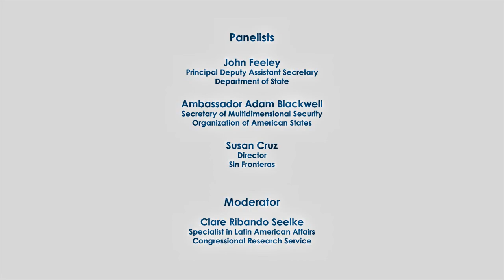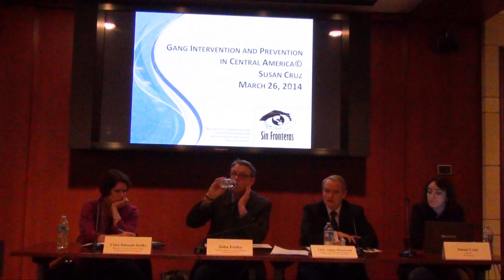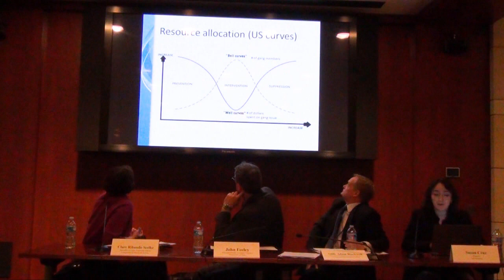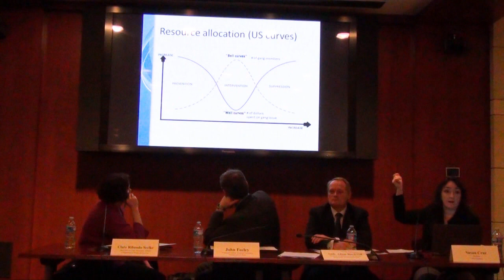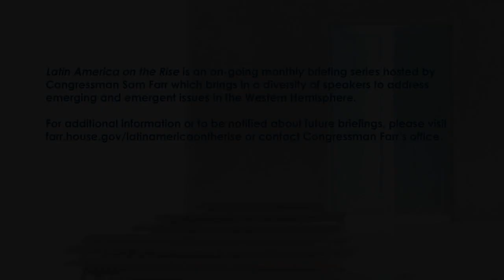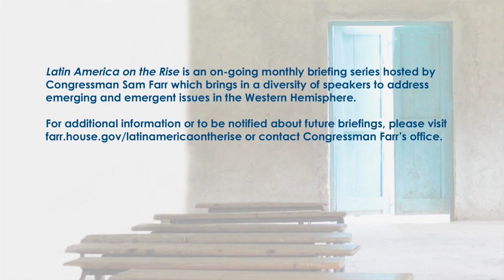Latin America on the Rise: Gangs in Latin America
Latin America has witnessed a recent spread in the influence of gangs. While the region only accounts for 8.5% of the world population, it has the globe's highest homicide rates. This violence is concentrated in Honduras, El Salvador, and Guatemala, which are also home to some of the hemisphere's most notorious gangs. Estimates range from 50,000-85,000 gang members in these Central American countries, with El Salvador alone having an estimated 323 gang members for every 100,000 citizens.

While Latin America's widespread violence is not exclusively attributable to gangs, their extortion; kidnapping; human trafficking; and drug, auto, and weapons smuggling activities are powerful contributors to citizen insecurity and a pervasive culture of violence. Though Central America is the hub of much gang activity, gang cells have emerged across the hemisphere and are a powerful presence in the United States

At the same time, gang truces were declared in El Salvador and Honduras and an array of prevention activities are underway across Latin America.